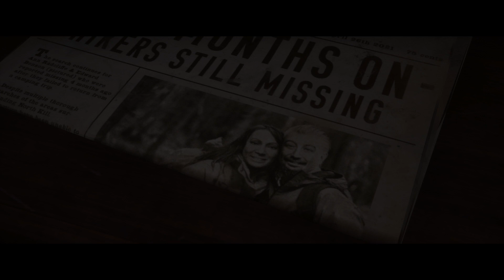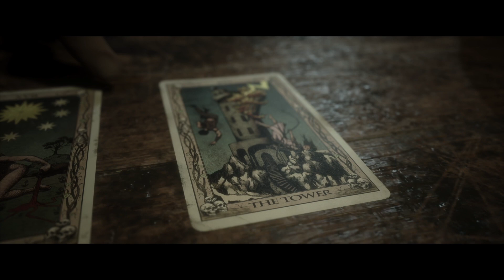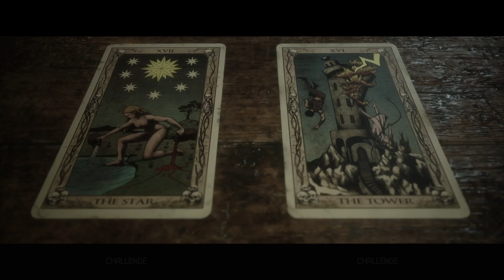THE QUARRY PS5 Gameplay Walkthrough Part 5 - RYAN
THE QUARRY PS5 Gameplay Walkthrough Part 5 The Quarry Walkthrough Gameplay Part 5 includes the Prologue and Campaign Chapter 2 for PlayStation 5 (PS5) The Quarry 2023 Gameplay Walkthrough will feature the Full Game Story Campaign. The Quarry Gameplay Walkthrough will include a Reactions, PS5 Gameplay, Tarot Cards, Paths, Evidence, Clues the Ending, Decisions and Choices.  Abigail, Emma, Ryan, Kaitlyn, Nick, Jacob, Dylan, Max, Laura, Chris Hackett, Single Player and more until the Ending of the Single Player Story!